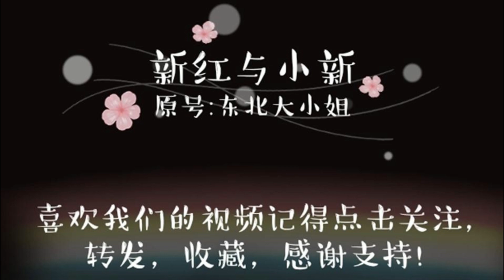【新红与小新】一家三口回家途中都买了啥 到家还做美味饭菜 爷俩吃的可真香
分享东北一家人的点滴生活
【新红与小新】原创系列 未经许可 不得转载